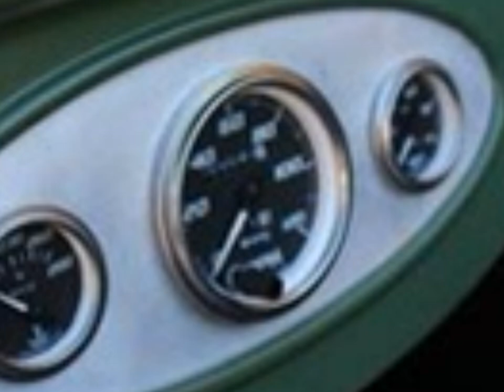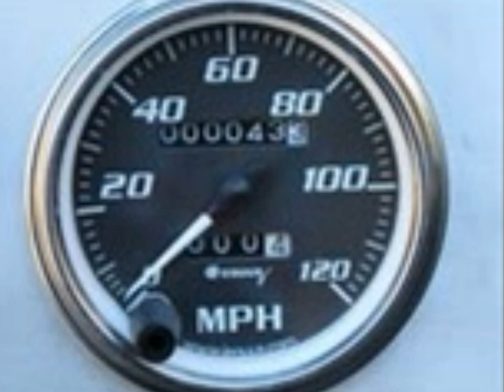1928 Chevrolet Sedan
1928 Chevrolet Sedan